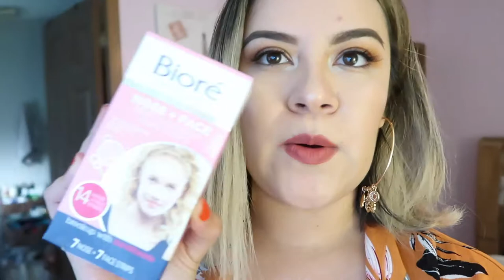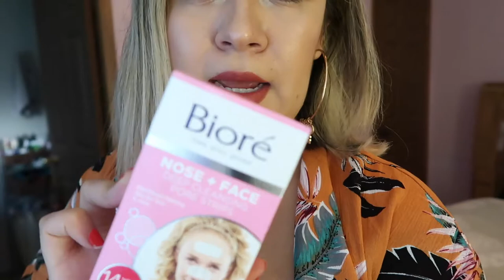Varios dias - HAUL incluido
Holi hermosas! Me desapareci un poco pero aquí les dejo un vídeo muy random con varios días juntos y un haul pequeño pero espero les guste!

Bendiciones y no olvidemos dar gracias a Dios por otro día mas de vida.

Xoxo, Abi